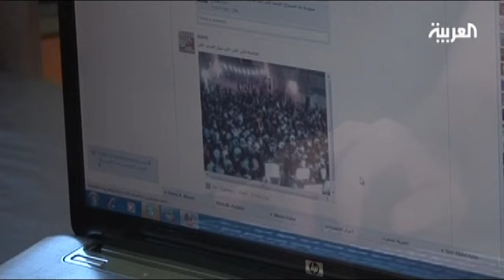Syrian activist recounts horrors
When I met the pro-democracy activist Danny Abdul Dayem back in September 2011 after he fled Syria with his family to the UK, I asked if he would go back, his answer was simple "I hopefully will go back, my friends are being killed everyday".

It is no surprise that I saw Danny back in Homs helping the injured and the people of his home city despite the continuing crack down of the Syrian regime on prodemocracy protestors.

Danny Abdul Dayem, a British citizen of Syrian descent, is one of the first witnesses that gave first hand account of the brutality committed by the loyal forces to Bashar Al Assad in Homs and other cities. He was shot himself and amazingly survived a bullet going through his body.

Fearing for his life Danny escaped from Homs to London with his family so he could get treated for the bullet wound and without his British passport, the security at the airport would have spotted him easily.

Danny recalls the details of this vicious, cold-blooded attack: he said: I was standing next to a friend, a car came by and threw a grenade at us. Another car parked behind us and opened fire; my friend stood over me and got shot three times in his stomach, hand and leg. The grenade exploded and killed one.

The 22-year-old Student rejected the reality of death and destruction by the security forces and that had changed his views of Bashar's Al Assad government, so he became a leading activist and organized deliveries of ffod and medication to needy neighborhood and the besieged areas despite the risks involved.

Danny said: the Syrian regime is crazy, it is a shame to call it criminal because a criminal kills and escape but the security forces kill and dance on the bodies and carry on killing kids and women.

Even though when he was thousands miles away from his city of Homs Danny kept in contact with fellow protesters. Hoping one day the regime will be brought down by the will of prodemocracy activists to free Syria and start building for a better future.

By: Mostapha Zarou
Al Arabiya, London